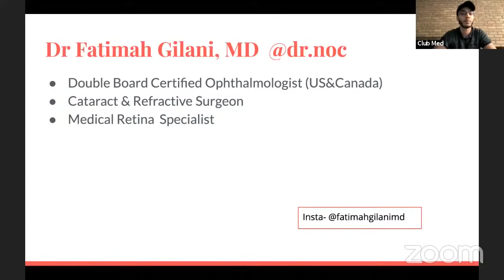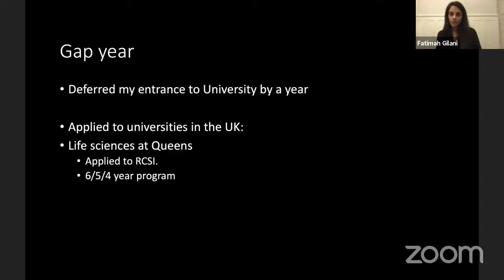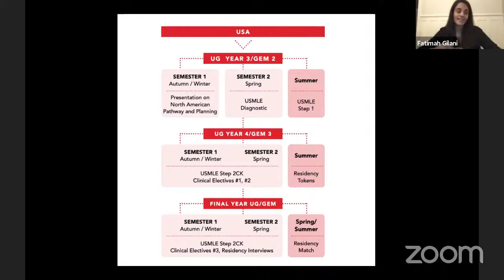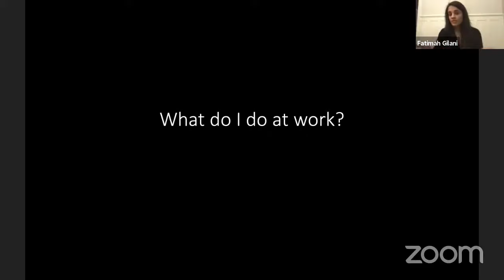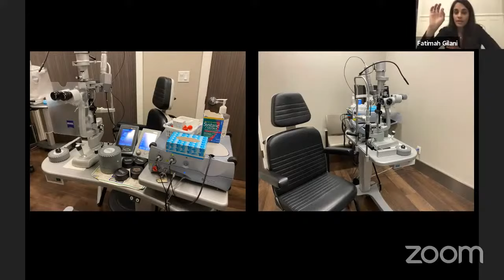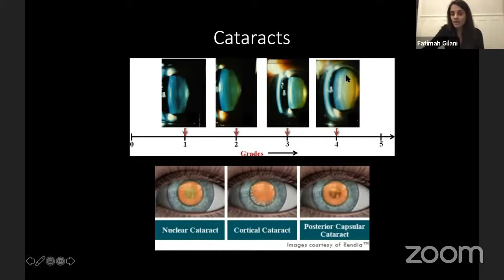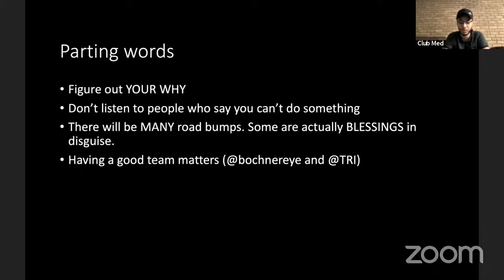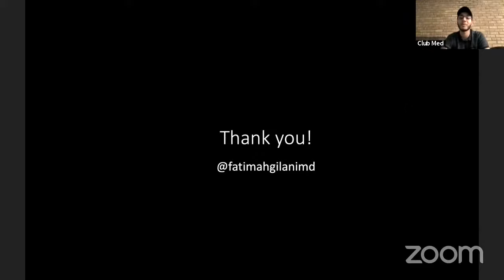Virtual Shadowing: Ophthalmologist and Refractive Surgeon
This week's call was with Dr Fatimah Gilani, MD. She's a double board certified world renowned  Ophthalmologist in the US and Canada. Watch this call to learn more about her and her journey to becoming an Ophthalmologist. Be sure to follow her on Insta @fatimahgilanimd to learn more about her.

Additionally,  we do provide verification for hours you speed watching any of our calls. If you are looking for more information regarding the summary, click on the linktree in the bio of our insta and review through the guidelines and you can also see our recommendations regarding how you should list this on your resume/application.